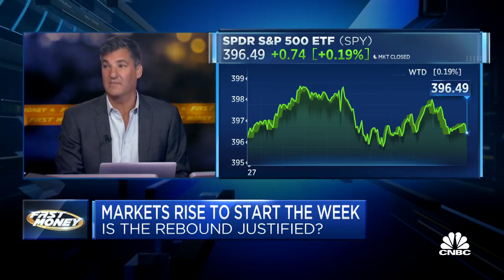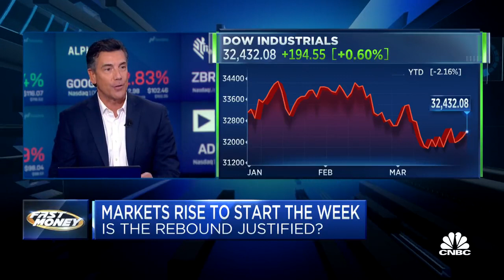Is a Soft Landing Officially Off the Table? | Dan Nathan on CNBC's Fast Money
Dan comments on the current volatility in the market and what that may mean.

Dan also discusses the banking crisis and how it as accelerated the potential for a weaker economy.

Dan also takes a look at the Russell 2000.